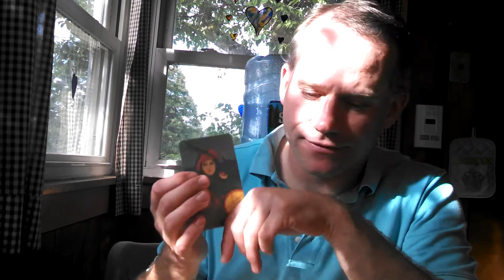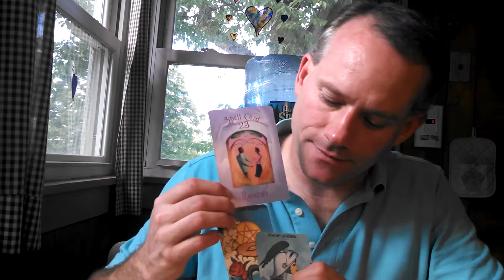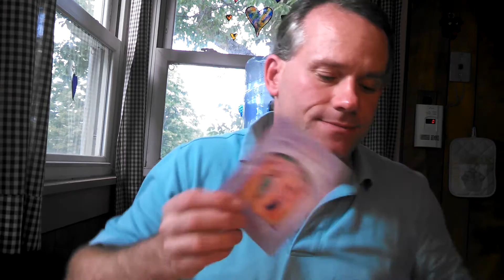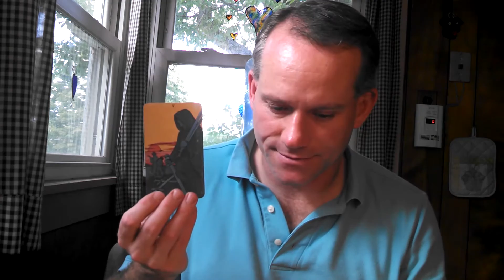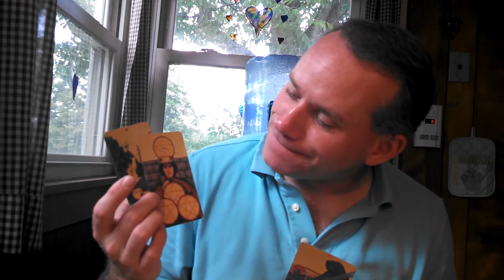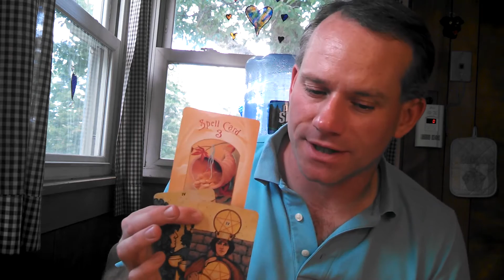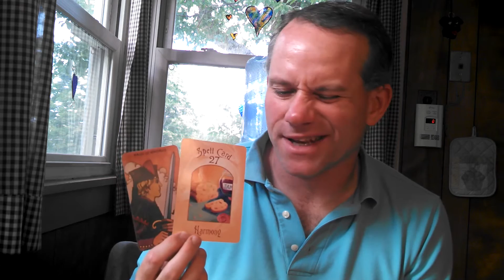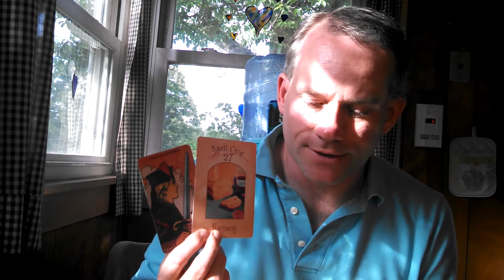Scorpio Oct 15 to 31